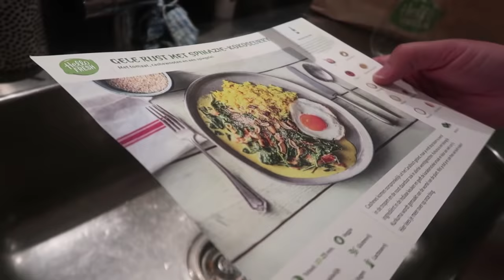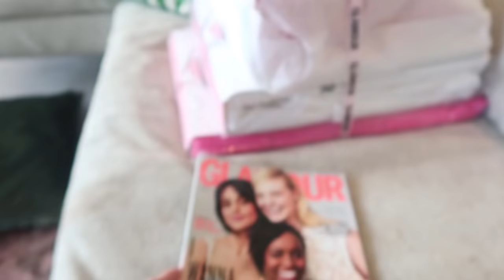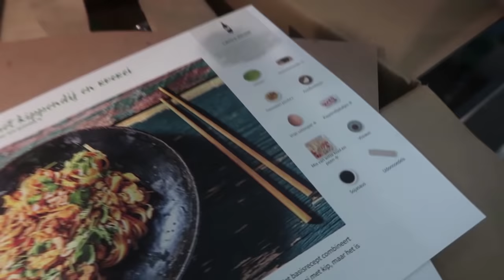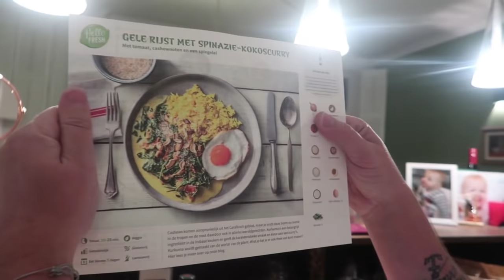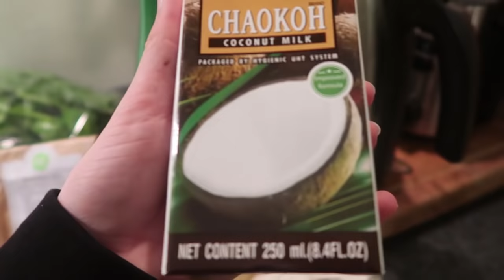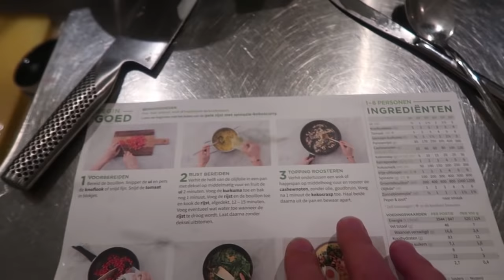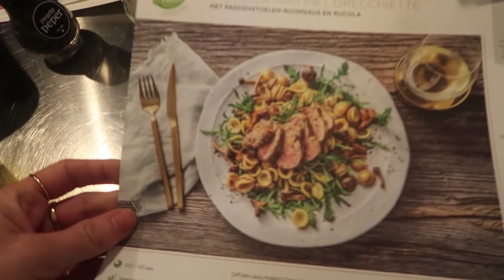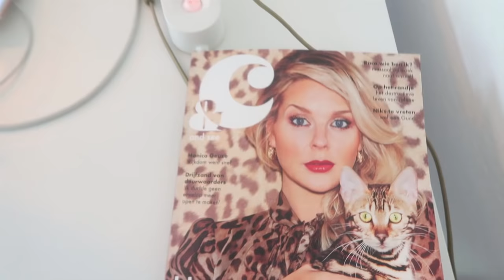HET IS EEN MEISJE! 👶🏼 VLOG 246 ⭐ QUEEN OF JETLAGS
Hi guys! In deze vlog zijn Olivia, Sander en ik weer terug in Amsterdam samen met Bibi. We hebben wat last van een jetlag dus vandaar dat we veel thuis zijn deze week. Ik ga ook eindelijk naar de lieve baby van Kae! Veel plezier met kijken en tot zondag!

Het stukje over HelloFresh in deze vlog is opgenomen in samenwerking met HelloFresh! Wil je de HelloFresh box zelf proberen? Met de code QUEEN25 krijg je €25 korting!